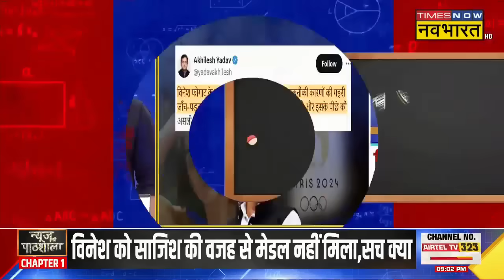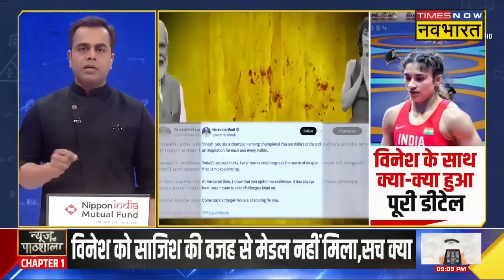Vinesh Phogat Disqualified | Sushant Sinha: Vinesh Phogat के साथ क्या क्या हुआ...पूरी डिटेल जानिए!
Vinesh Phogat Disqualified | Sushant Sinha: Olympics 2024 में भारतीय खिलाडी Vinesh Phogat को 100 ग्राम ज्यादा वजन होने की वजह से उन्हें फाइनल से Disqualified कर दिया गया. वहीं इस मामले पर अब भारत में खूब राजनीति हो रही है. इस रिपोर्ट में देखिए Vinesh Phogat के साथ क्या क्या हुआ...पूरी डिटेल जानिए!